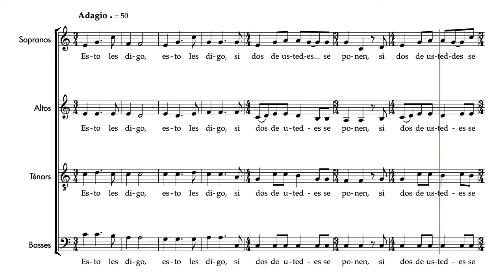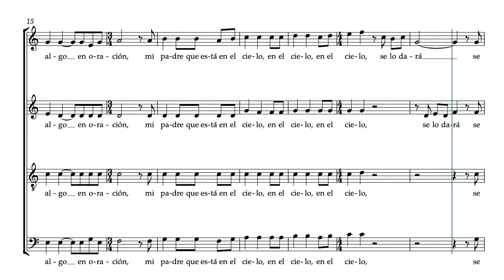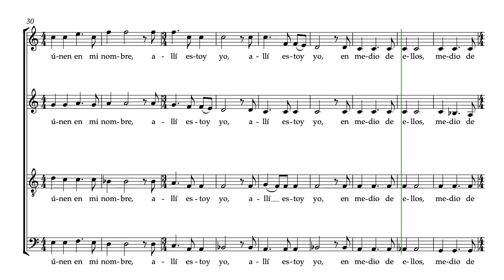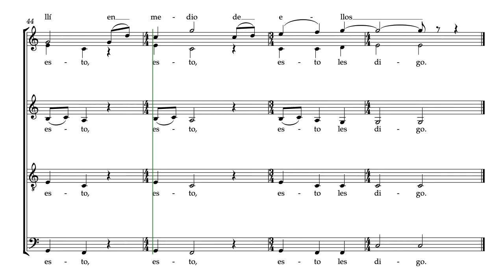Lange, Kinley | Esto les digo | Guide voix Accompagnement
Semaine 1 - Séance 1 :
1. Écouter une fois le guide voix tutti et repérer à l’intérieur de la polyphonie votre voix
2. Chanter dans votre tête une fois votre partie en écoutant le guide voix de votre voix
3. Chanter votre partie deux fois en chuchotant en même temps que la diffusion du guide voix de votre voix

Semaine 1 - Séance 2 :
1. Chanter une fois dans votre tête votre partie en écoutant le guide voix de votre voix
2. Chanter deux fois votre partie en chuchotant en même temps que la diffusion du guide voix de votre voix
3. Chanter une fois votre partie à voix haute en même temps que la diffusion du guide voix de votre voix

Semaine 1 - Séance 3 :
1. Chanter une fois votre partie en chuchotant en même temps que la diffusion du guide voix de votre voix
2. Chanter deux fois votre partie à voix haute en même temps que la diffusion du guide voix de votre voix
3. Chanter une fois votre partie à voix haute en même temps que la diffusion du guide voix accompagnement

Semaine 1 - Séance 4 :
1. Chanter deux fois votre partie à voix haute en même temps que la diffusion du guide voix de votre voix
2. Chanter une fois votre partie à voix haute en même temps que la diffusion du guide voix accompagnement
3. Chanter une fois votre partie à voix haute en même temps que la diffusion du guide voix tutti

Semaine 1 - Séance 5 :
1. Chanter une fois votre partie à voix haute en même temps que la diffusion du guide voix de votre voix
2. Chanter une fois votre partie à voix haute en même temps que la diffusion du guide voix accompagnement
3. Chanter deux fois votre partie à voix haute en même temps que la diffusion du guide voix tutti